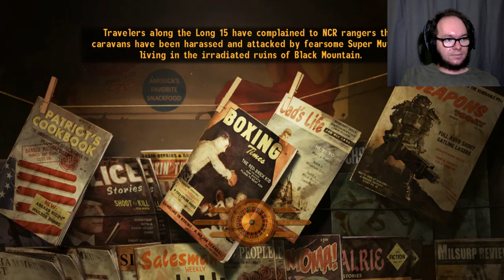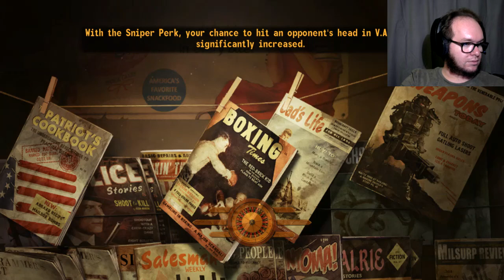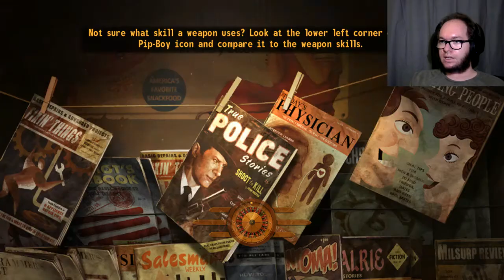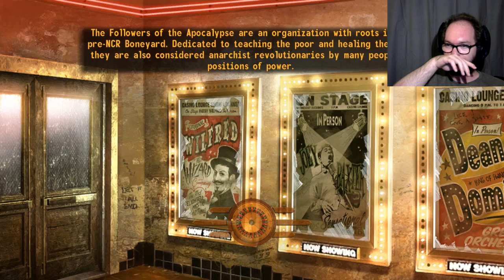Repairman - Fallout: New Vegas (Part 89)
Why does it seem like I'm the only one around capable of getting these things?